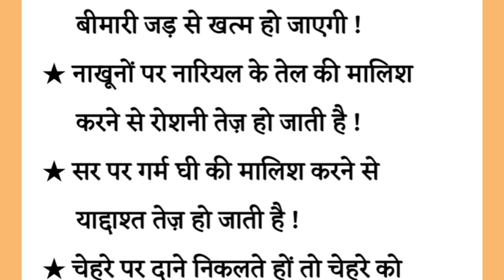चेहरा जवान करने का नुस्खा_Lessonable Quotes_Viral Kitchen Tips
Gharelu nuskhe
Home Remedies
Home Treatment
Desi gharelu nuskhe
Desi dawai ka ilaj
Helth tips
Body wilder
Motivational quotes
Hindi suvichar
Anmol moti
viral helth tips
Ashhad hamza
Madni Zindagi